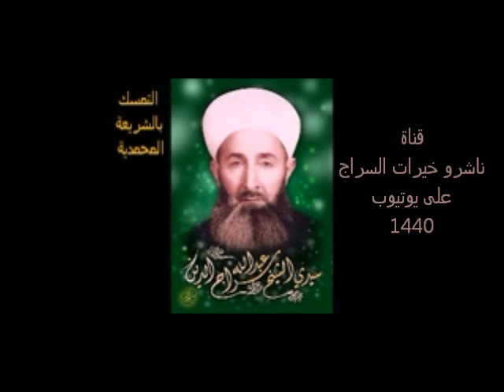إجابات سراجية 136- ما الحكمة من إرسال سيدنا محمد صلى الله عليه وسلم؟